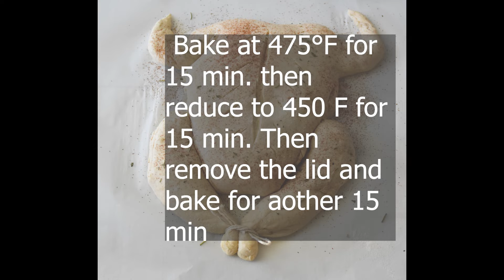Turkey Shaped Sourdough Bread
This turkey shaped sourdough bread is made with few ingredients and naturally leavened.
Dough
• 350 g Bread flour
• 50 g Whole wheat flour
• 50g Rye flour
• 90 g starter
• 325 g water
• 8 g salt